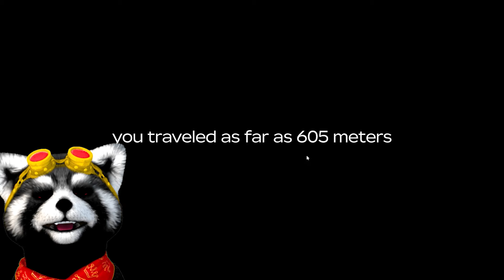ZABIL jsem JONGLESE v DUSTYTRIPU!!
Hra: brookhaven, livetopie, wobbly life, brawl stars